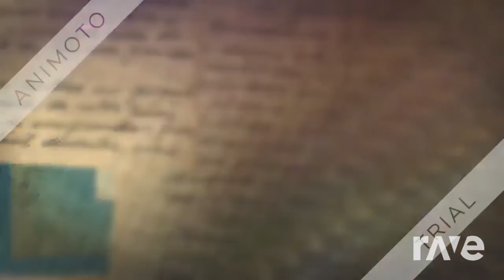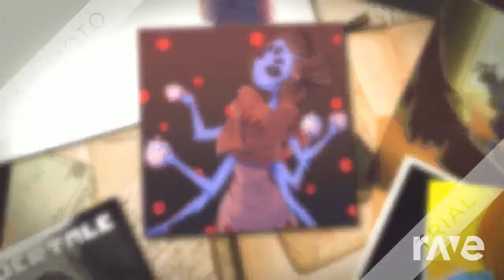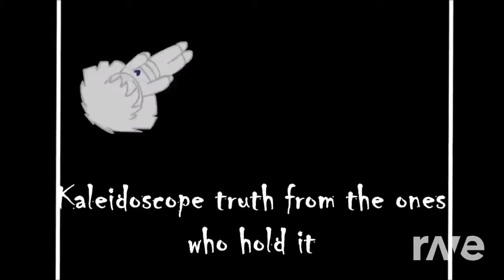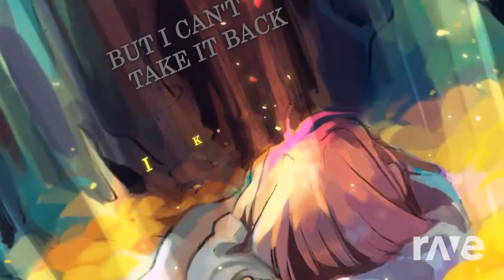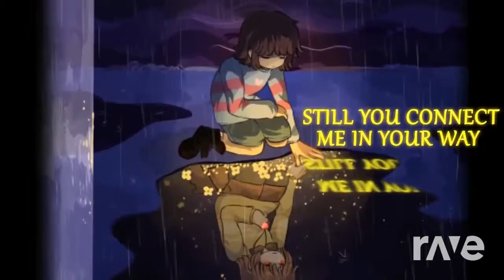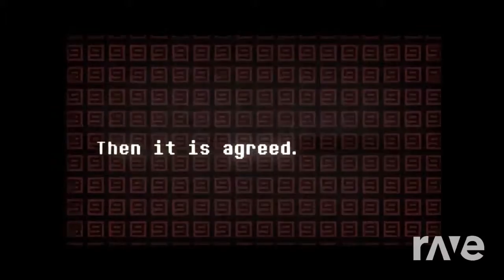Mix - UT - megamix- stay determined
AGAIN YOU JUSTPOSTED TWENTY MINUTES AGO?!?!?
ah ah ah my child I needed this because of watt pad. xD